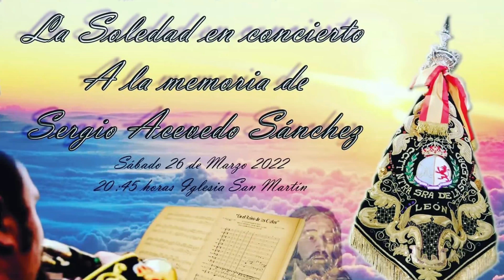[4K] BCT Nuestra Señora de la Soledad de León - En el Reino de los Cielos - Concierto Sergio Acevedo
Banda: Banda de Cornetas y Tambores Nuestra Señora de la Soledad de León.
Marcha: En el Reino de los Cielos.
Autor: Ángel J. Esquivel Alarma.
Acto: Concierto en memoria de Sergio Acevedo Sánchez.
Fecha: León, 26/03/2022.